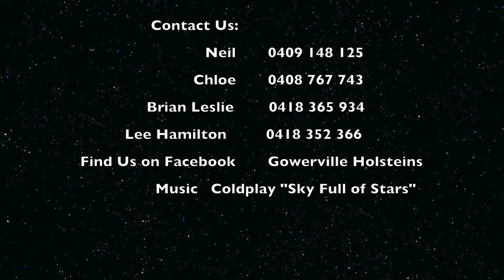Lot 32 Gowerville Marc Dorothy 2nd ET EX90 1E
Selling us Lot 32 in the Elite Dispersal to be held at Shepparton Selling Centre; April 22.
Her Dam just scored EX93 2E
Marc Dorothy 2nd scored EX90 1E along with her ET full sister.